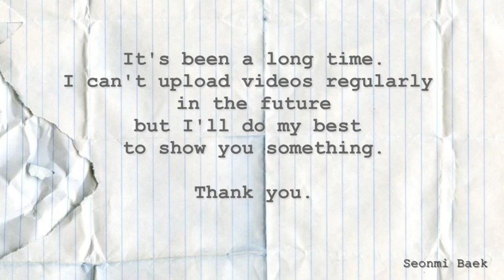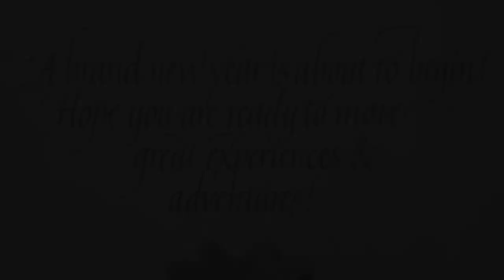[Calligraphy] Writing Italic : Happy New Year~!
A brand new year is about to begin!
Hope you are ready to more great experiences & adventures!

I'll upload videos irregularly. I'm so sorry for that.
But I'll try to show you something very often.
Thank you for waiting and watching my video.

Paper : Fabriano Schizzi 90gsm
Nib : Brause 2mm
Ink : Bister Green and Mahogany Ink

Editing : Kinemaster
Sound : Warm Embrace (JS Works)